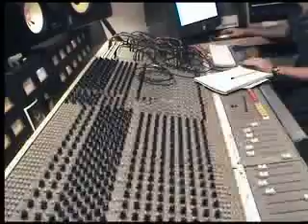Yoav in the studio - part 2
Here Yoav uses his loop pedal to build the loop for his song Adore Adore (the whole song features on his MySpace music page)